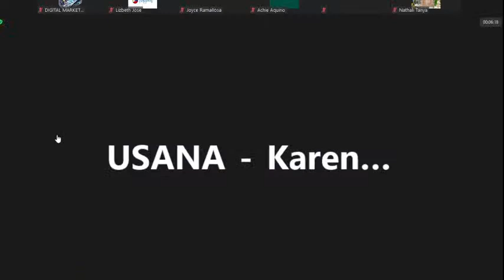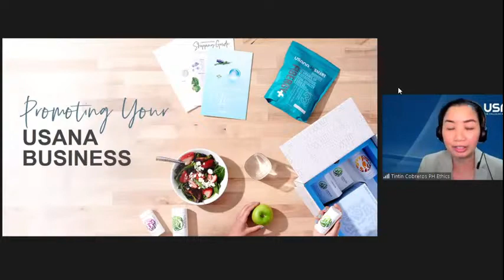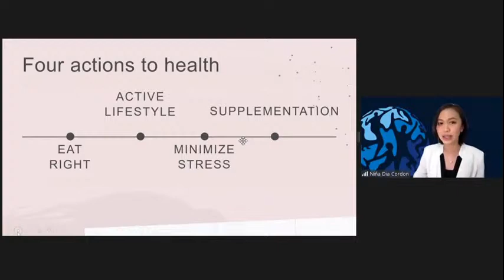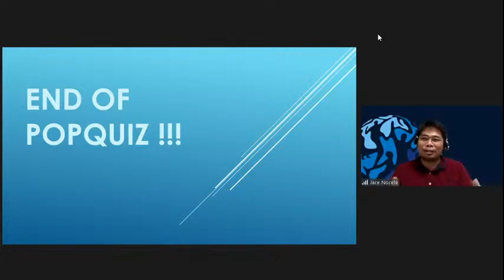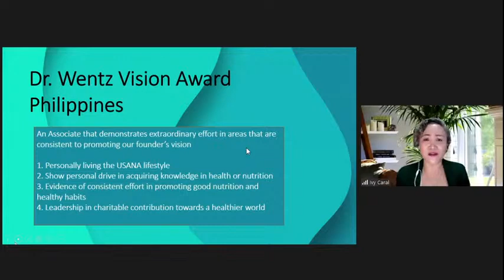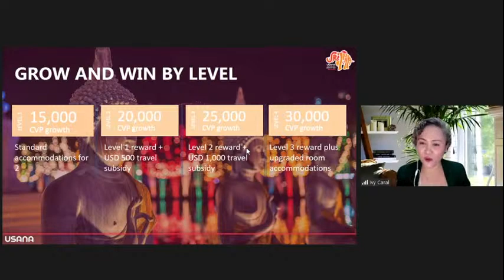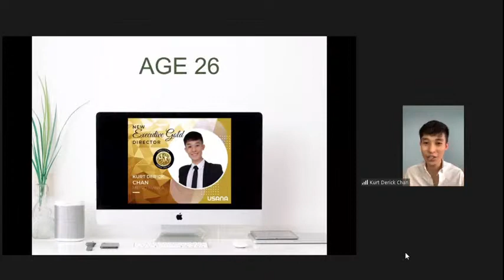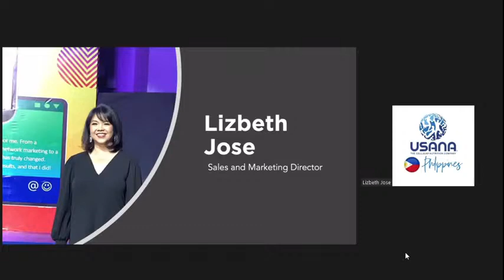USANA Training: Doorway to Director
Usana Exclusive Training - Doorway to Director